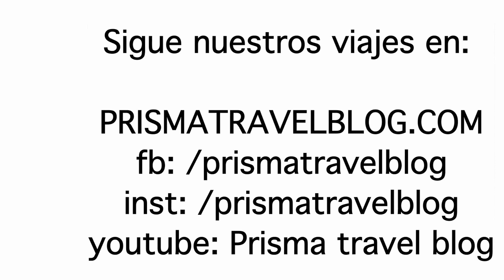Diving with the Bull Sharks / Buceando con los tiburones toro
Incredible video from a dive with the bull sharks  at Playa del carmen, Mexico. This video is from couple of dives that we did during december 2015.

Increíble vídeo de una inmersión con los tiburones toro en Playa del Carmen, México. El vídeo es de varias inmersiones que hicimos durante diciembre de 2015.